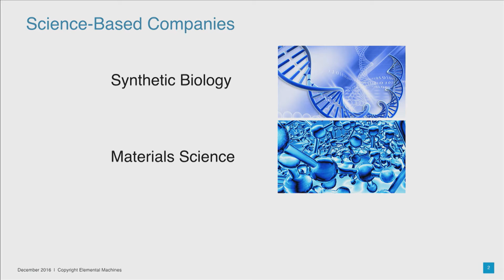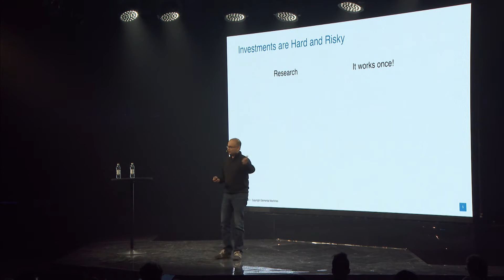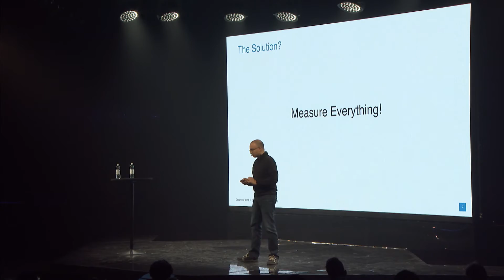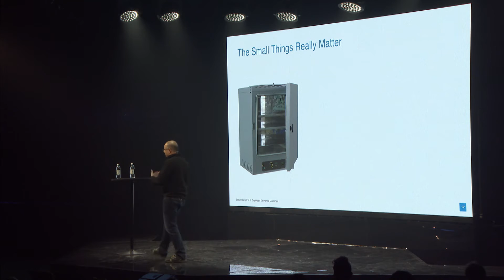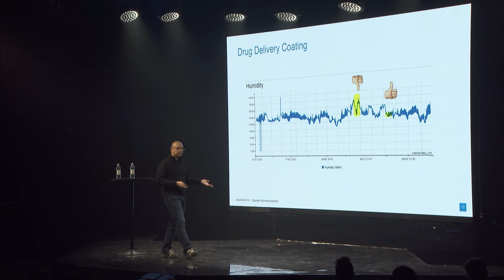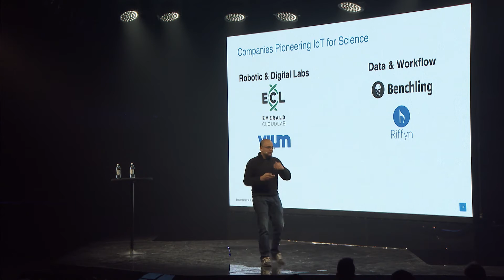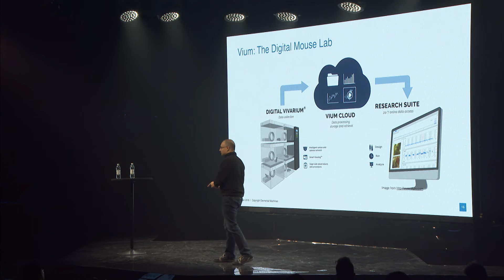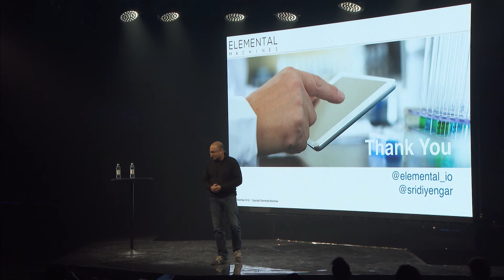Hard Science, The Last Frontier for IoT | Sridhar Iyengar | Slush 2016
Sridhar Iyengar, CEO at Elemental Machines, speaking at Slush 2016.